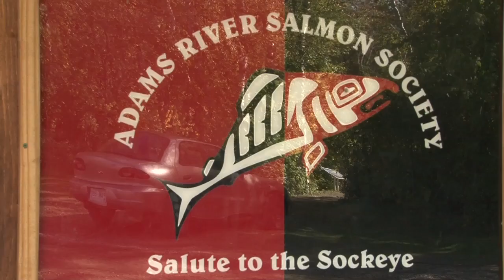Adams River Sockeye HD 2010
video images taken in the Secwepmec (Shuswap) area september 28th/2010.  The Secwepmec people have utilized this salmon resource for thousands and thousands of years and continue today.  Many of the archaeological imprints and traditional stories serve to honour this relationship.  visit: chiefculturaltech.com